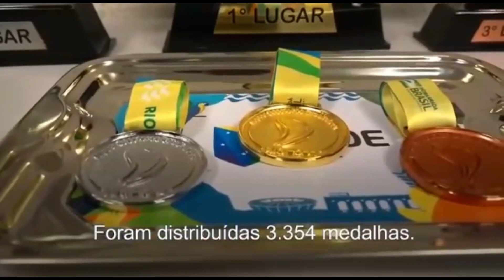JOGOS ESCOLARES BRASILEIROS 2022 NO RJ CHEGOU AO FIM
SAÚDE / ESPORTE / ECONOMIA / CULTURA / EDUCAÇÃO: A edição 2022 dos Jogos Escolares Brasileiros chegou ao fim. A festa do esporte escolar teve número igual de participantes por Unidade Federativa e contou com a equidade de gênero na formação das equipes, com 2.839 meninas e 2.819 meninos, entre 12 a 14 anos, nas 17 modalidades em disputa.
A competição teve números impressionantes. A maioria das provas das 17 modalidades teve transmissão ao vivo pelo canal da Confederação Brasileira de Desporto Escolar (CBDE) no Youtube. Para melhor atender os estudantes, o evento contou com mais de 16 mil passagens aéreas emitidas, de ida e de volta, custeadas pelo Ministério da Cidadania. Mais de 150 mil refeições distribuídas e houve mais de 63 mil diárias em hotéis, impulsionando a economia local.
No Rio de Janeiro, os estudantes competiram em quatro locais: Parque Olímpico da Barra, Complexo Olímpico de Deodoro, Parque Aquático Júlio Delamare e UNIFA.
Siga nosso canal  e se puder ajudar a manter o canal com pequena doação nosso pix e-mail
Obrigado!